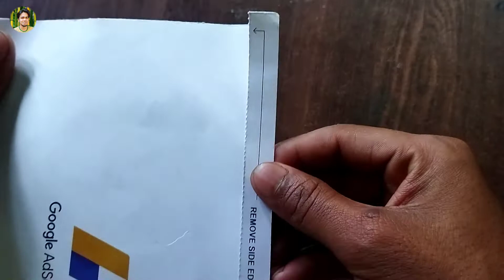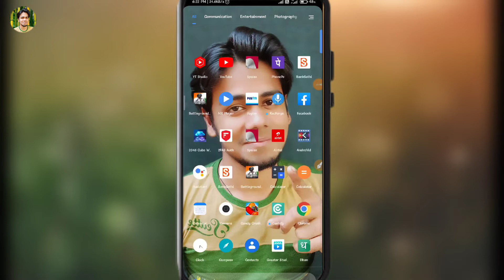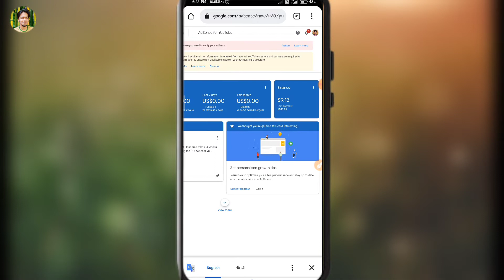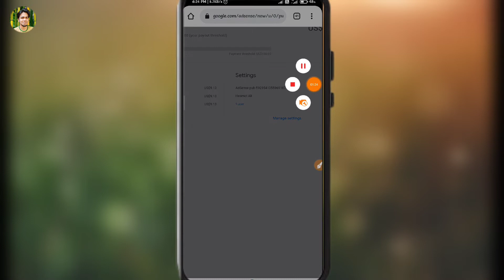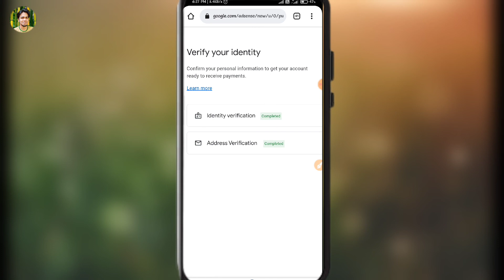Google AdSense Pin Verification In Bengali 2022 | Google Adsense PIN Submit In Bengali 2022 | Hasmot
আপনার বন্ধু বান্ধব কে দেখার জন্য সুবিধা করে দিন শেয়ার করতে ভুলবেন না আর ভিডিওটি যদি ভালো লাগে থাকে তাহলে অবশ্যই একটি লাইক করে দিবেন
তো ধন্যবাদ সবাইকে ভিডিওটা দেখার জন্য দেখা হবে কোনো পরবর্তী ভিডিওতে